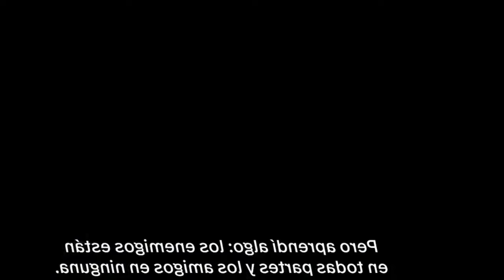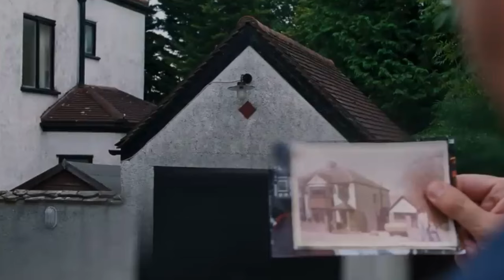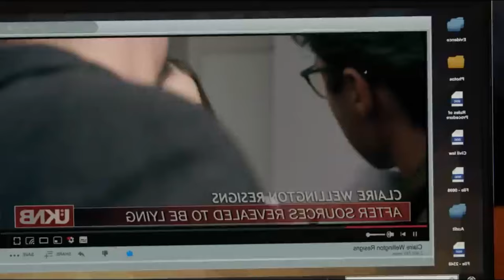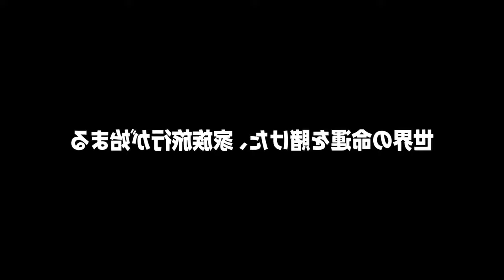Nuevo trailer de "Deadpool & Wolverine" - ¿Quién es Cassandra Nova?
El nuevo tráiler de “Deadpool & Wolverine” nos brindó más detalles acerca de la trama entre los X-Men mas opuestos entre sí, con la irreverente actuacion de Ryan Reynolds y el enorme Hugh Jackman, cumpliendo 24 años en el personaje, de los más queridos de la franquicia Marvel. En este adelanto, se pudo confirmar a la antagonista, Cassandra Nova (interpretada por Emma Corrin), la malvada gemela de Charles Xavier, quien intentará de arruinar los planes del dúo antihéroe.

En cuanto, a los estrenos de cine, encontramos la nueva película de acción “Contra Todos” con Bill Skarsgård (It) en el rol principal; “Vermin: La Plaga”, un nuevo film de terror, con arañas mortificando al mundo entero; y el anime “Spy X Family: Código Blanco” con las nuevas misiones espías de Anya.